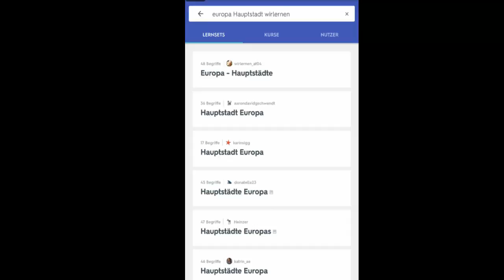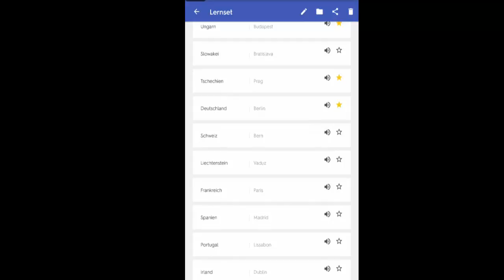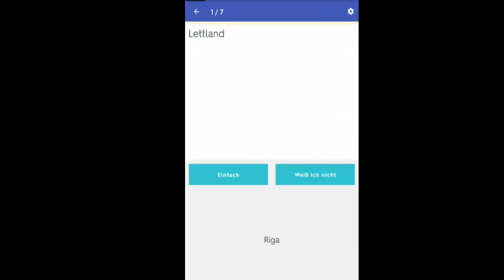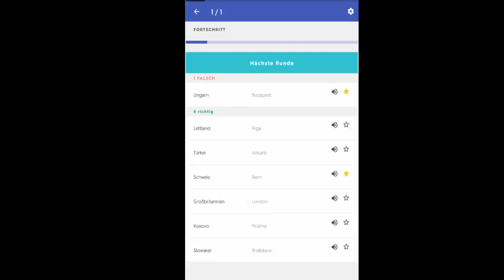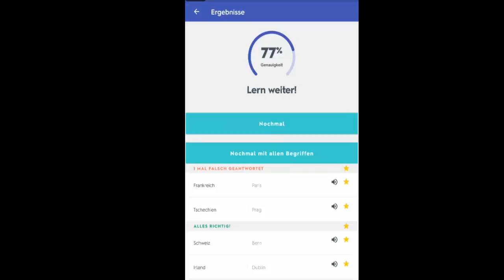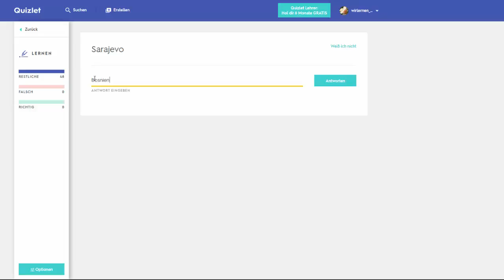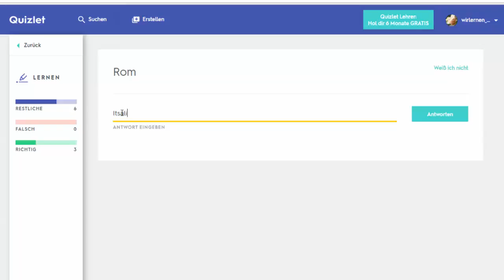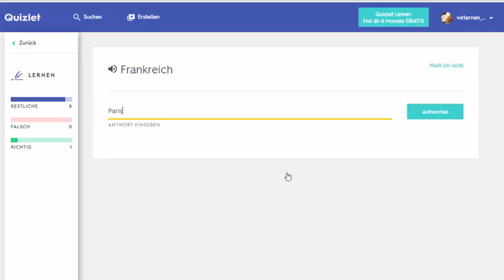5(10) Quizlet - Rundenweises Lernen mit Karteikarten - "Lernen" - Modus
Mit Quizlet kannst du auf mehrere Arten dein Wissen erweitern, Vokabeln, Formeln, etc. lernen und üben. In diesem Video zeige ich dir wie du  mit der Android / IOS App und unter quizlet.com im "Lernen - Modus" mit Hilfe von Millionen digitaler Lernkarteien lernen kannst.
Du lernst in diesem Video u.a. wie du dein Wissen rundenweise abgefragst, deinen Lernfortschritt überprüfen kannst, bei der Quizlet App das Eintippen der Antwort abschalten kannst und du dir deine Ergebnisse anzeigen lassen kannst.